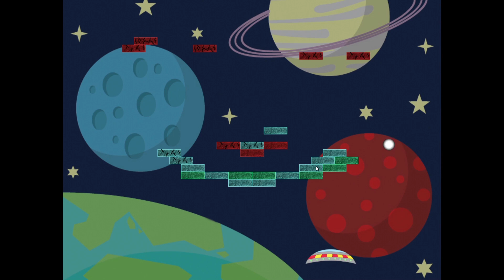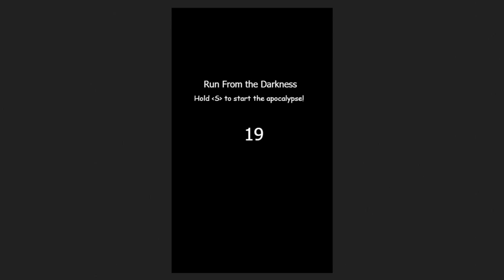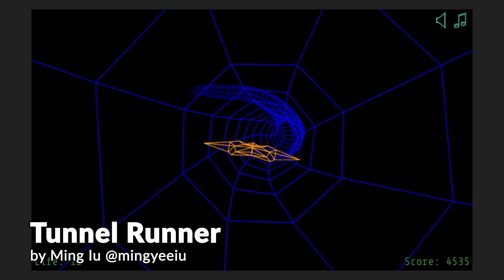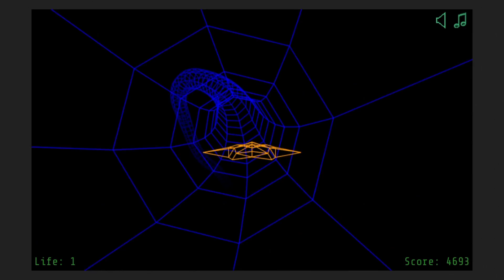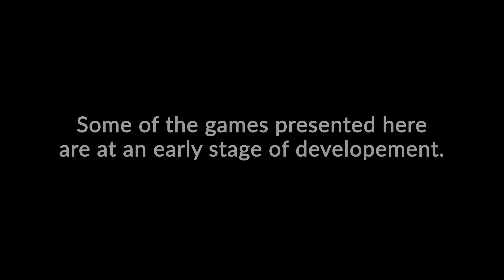Gamejolt Compilation #4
VelocityOverload (00:08)
by UnoWayGames @UnoWayGames

Space Breaker (00:31)
by Prophexis @Prophexis

Minimalist Platformer Untitled (00:54)
by wrongprizegames @wrongprizegames

My Parasite (01:17)
by Pin803 @Ullian

Zombie Outbreak Arena (01:40)
by dekman @dekman

Space Shooter (02:03)
by BeastyGT @BeastyGT

Monster Storm (02:26)
by BlueNuts @BlueNuts

BVOVB: Bruising Vengeance of the Vintage Boxer (02:50)
by rostok @rostok

Pong Breaker (03:12)
by GameMeister @GameMeister

Run From the Darkness (03:35)
by Aesc @Aesc

Super Space Blaster (03:58)
by DexpaceDev @DexpaceDev

Orange vs the Zombombs (04:21)
by Aesc @Aesc

Logan Kart 8 Deluxe (04:45)
by 9064 @9064

rollboll (05:08)
by OLEDJIGAMES @OLEDJIGAMES

Medusa Massacre (05:31)
by Cliff Lee CL @Cliff_Lee_CL

pinball arcade (05:54)
by Xsco Gino @DragonGino

Super Wolfenstein HD (06:17)
by Free Lives @FreeLives

PINBALL (06:40)
by Maciej Kowalski @maciej-kowalski

Hot Bots (07:03)
by Ji_Rath @Ji_Rath

Wild Forest Hunter (07:26)
by NightOwlGamingLLC @NightOwlGamingLLC

Zagger (07:49)
by IconicGamming @IconicGamming

Minimalist Grand Prix (08:13)
by MarcosShiuuri @MarcosShiuuri

Tap Slime (08:36)
by custardsoft @custardsoft

Rocket Subs (08:59)
by Celcius @Celcius

Skull Hunter (09:23)
by jetlabgames @jetlabgames

Super Trap (09:46)
by jamination @jamination

POW ROCK (10:09)
by Energiun @Energiun

Lemmy vs Zombies (10:32)
by artheads @artheads

Microvolt (10:55)
by Mathias Lundberg @splumsy

x1 vs. the vector space (11:19)
by SINO(Project Void) @sino6

Tunnel Runner (11:42)
by Ming Iu @mingyeeiu

The Runner (12:05)
by MaximumDosageGames @MaximumDosageGames

MICROCHIP PANIC! (12:28)
by neilmakesgames @neilmakesgames

Nelson's Nightmare (12:51)
by clemonades @clemonades

Supernatural Part I™ (13:15)
by LIONLIING @lionliing

Slo-Mo Dodging Simulator (13:38)
by Jaimie D. @Jaimie_D

Quartz Runner (14:01)
by CyanLights @CyanLights

1 Girl 2 Cups (14:25)
by Allie James @NAL

Rolling Ball (14:48)
by Oleksii K. @ok3141

Spacebomb (15:11)
by Gosh Darn Games @goshdarngames

Space Barnacle (15:34)
by Mark Johns @Doomlaser

PlatforMax (15:58)
by MrDollarX @MrDollarX

Tilt (16:21)
by BlastOffProductions @BlastOffGames

Maze Leader (16:44)
by BlastOffProductions @BlastOffGames

Pair of Squares (17:07)
by Ticklebot @ticklebot

Nova Xonix Online (17:30)
by VixaGame @VixaGame

The Last Arcade (17:54)
by Amir Alipour @jcprogrammer

Unclevania (18:17)
by Gurgie @Gurgie

Pug Riders (18:40)
by idlebirch @idlebirch

Space Odyssey (19:03)
by Onsan @onsan